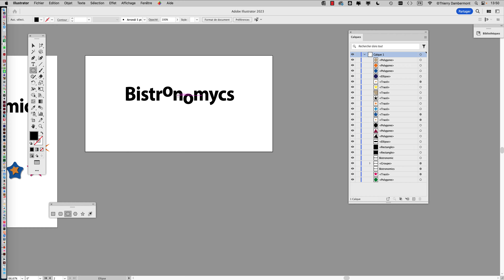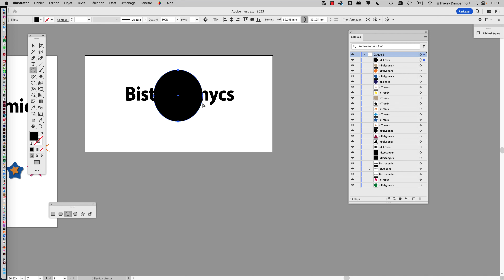PRG COURS01 part 47 PRG 2023 2024